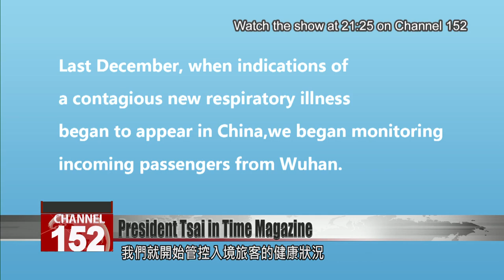President Tsai breaks down Taiwan’s coronavirus strategy in Time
An article by President Tsai Ing-wen has been published in a special edition of Time magazine. In a new issue focused on the pandemic, Tsai breaks down how Taiwan navigated the coronavirus crisis to successfully prevent major community spread. Her piece was among others written by Time''s “most influential people,” a list that includes the 14th Dalai Lama and former President of the Soviet Union Mikhail Gorbachev. For the first time since the start of the outbreak, the president headed to the countryside to inspect grain stocks at Chiayi’s Xingang Township. Over 86 tons of grain sit here – enough to feed everyone in Taiwan for more than eight months.Tsai tells journalists to take plenty of shots, so that the public knows the granaries are full. She said that the grain could be used to produce rubbing alcohol or to help countries in need.Tsai Ing-wenPresidentSome of it can be exported. Some can be used to make alcohol – to supply the raw materials needed in the epidemic. If our friends and allies need some, we can help them. Help them resolve issues with their food supply.In recent weeks, Taiwan has drawn global recognition for its success with the coronavirus and its support to other countries. The latest Time magazine features a piece by President Tsai on Taiwan’s campaign against the virus.The title reads: “President of Taiwan: How My Country Prevented a Major Outbreak of COVID-19.”Last December, when indications of a contagious new respiratory illness began to appear in China, we began monitoring incoming passengers from Wuhan. In addition to the tireless efforts of our public-health professionals, spearheaded by health minister Chen Shih-chung, our informed citizens have done their part.Although Taiwan has been unfairly excluded from the WHO and the U.N., we remain willing and able to utilize our strengths across manufacturing, medicine and technology to work with the world.The new special issue of Time is called “Finding Hope: The Time 100 Community on Navigating Our New Reality.” The magazine reached out to previous Time 100 influential people to share their experiences and provide solutions to the pandemic. Among those agreed to write in were the Dalai Lama, former Soviet Union President Gorbachev, American actress Angelina Jolie and President Tsai, who made the Time 100 in 2016.Ting Yun-kungPresidential Office spokesmanTaiwan has a disadvantageous position in the international stage, not being able to take part in international organizations such as the WHO and the U.N. But Taiwan, having excellent capacities in production, medicine and technology, can still make a contribution to the world.Liu Shyh-fangDPP lawmakerPresident Tsai Ing-wen has earned recognition all over the world for successfully leading Taiwan in fighting the epidemic. I think this is all a true credit to Taiwan. It’s glory shared by all of Taiwan.Taiwan’s effective public health measures have been noticed all around the world. On Thursday, actress Barbara Streisand hailed Taiwan a second time on Twitter. She said, “Taiwan managed to control the pandemic and could offer lessons for Trump if he ever paid attention.” Amid the pandemic, Taiwan has found itself welcomed on the global stage despite decades of isolation.